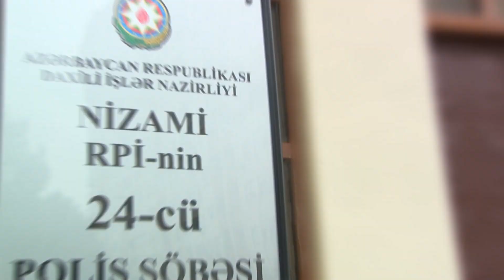Bakıda özünü kuryer kimi təqdim edərək evlərə oğurluq məqsədi ilə daxil olan şəxs saxlanılıb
Bakıda özünü kuryer kimi təqdim edərək sovqat gətirdiyini bildirib evlərə oğurluq məqsədi ilə daxil olan şəxs saxlanılıb

Paytaxtın Nizami rayonunda naməlum şəxs mənzillərdən birinə yaxınlaşıb özünü kuryer kimi təqdim edərək ev sahibinə xaricdən sovqat gətirdiyini bildirib. Daha sonra həmin şəxs sovqatı təqdim etmək üçün sənəd istəyib. Bu zaman zərərçəkənin sənəd dalınca digər otağa keçməsindən istifadə edən naməlum şəxs mənzilin yataq otağından içərisində 2400 manat, eləcə də qızıl-zinət əşyaları olan pul kisəsini oğurlayıb və hadisə yerindən qaçıb. Oxşar məzmunlu şikayətlə daha bir Nizami rayon sakini polisə müraciət edib. İkinci mənzildə qeydə alınan hadisə zamanı isə həmin şəxs ev yiyəsinin 2500 manatını oğurlayıb. Nizami Rayon Polis İdarəsinin 24-cü Polis Şöbəsinin əməkdaşları tərəfindən həyata keçirilən əməliyyat zamanı həmin hadisələri törətməkdə şübhəli bilinən, paytaxt sakini əvvəllər dəfələrdə Cinayət Məcəlləsinin müxtəlif maddələri ilə məhkum edilmiş Azad Məmmədov saxlanılıb. O, ifadəsində törətdiyi hadisələri etiraf edib. Faktlarla bağlı 24-cü Polis Şöbəsində toplanan materiallar araşdırmaların davam etdirilməsi üçün Nizami Rayon Polis İdarəsinin İstintaq Şöbəsinə göndərilib. Azad Məmmədov barəsində  məhkəmənin qərarı ilə həbs qətimkan tədbiri seçilib, istintaq tədbirləri davam edirilir.

Bu şəxsin paytaxt ərazisində digər analoji cinayətlər etdiyi də istisna olunmur. Onun əməllərindən zərərçəkən başqa vətəndaşlar varsa, bu barədə ərazi üzrə polis idarə, şöbə və bölmələrinə, habelə DİN-in “102” Zəng Mərkəzinə və Nazirliyin sosial şəbəkələrdəki rəsmi səhifələrinə məlumat verə bilərlər.